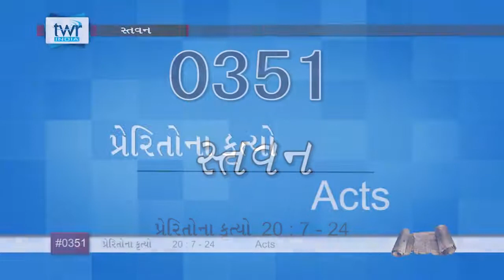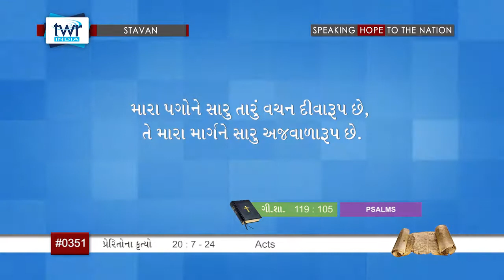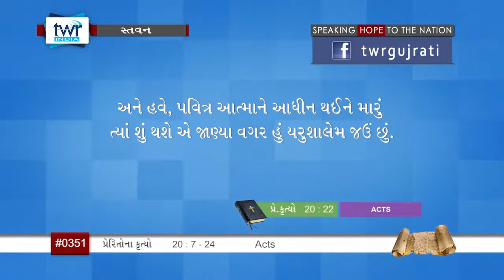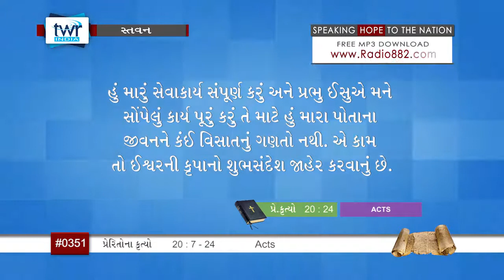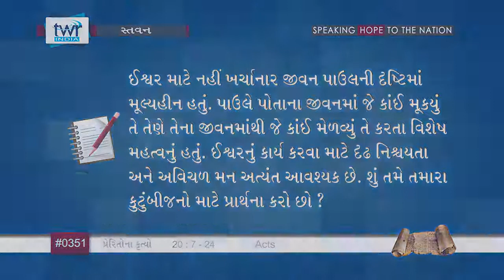TTB Acts પ્રકરણ 20:7-24 (#0351) Gujarati Bible Study